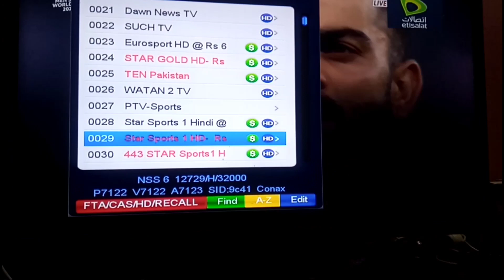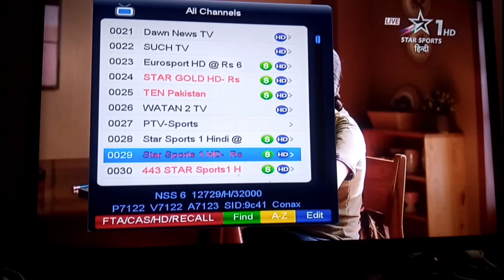watan tv Free